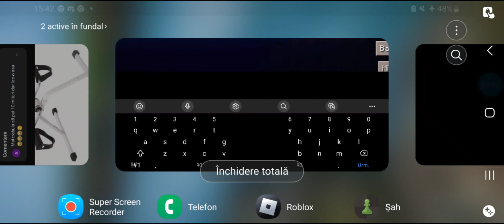Ce animale pot rezista acestei construcții?